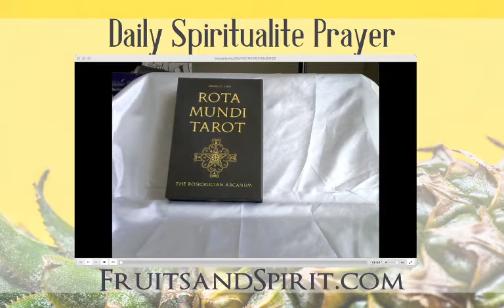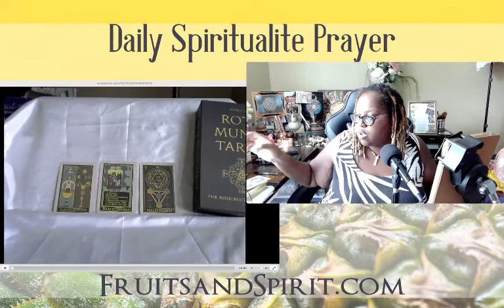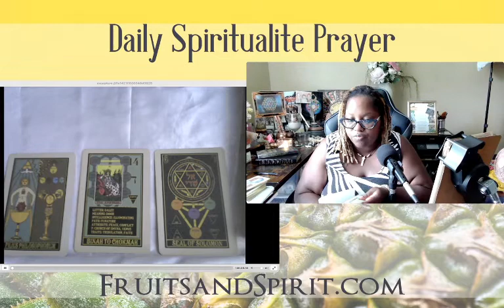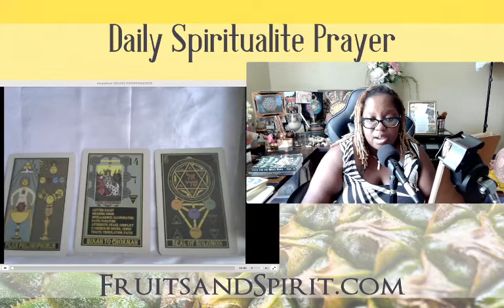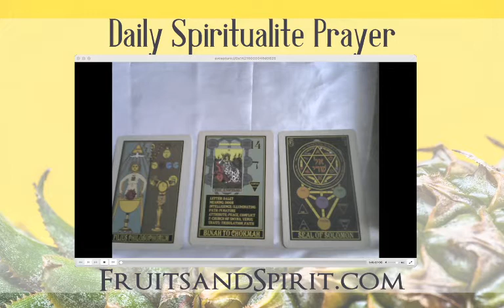Nightly Spiritualite Prayer- Sassur, August 8, 2022 with Psalm 16 and Tarot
Shalom and Peace Children of the Light!

This is our daily gathering at Sassur to get messages from The Most High, The Holy TrinoSophia, and the Angels! First our daily evening Psalm 16 for repentance then a simple 3 card Tarot pull from the Rota Mundi deck. See what messages the Most High and the Angels have for you! Jews, Gentiles, Hebrew Israelites, All the Tribes, and anyone else is welcome! Come in Peace, and Go in Peace! APTTMHP MTKRF

Cards:

9 of Cups
14. The Empress
6 of Pentacles

---Quotes and Videos

“the game of cards called the Tarot, which the Gypsies possess, is the Bible of Bibles. It is the book of Thoth Hermes Trismegistus (Enoch), the book of Adam, the book of the primitive Revelation of ancient civilizations.”
Tarot of the Bohemians by Papus p. 16